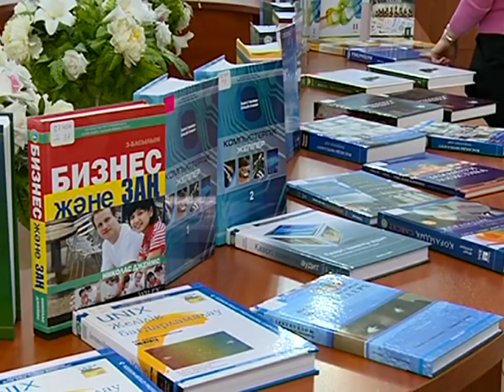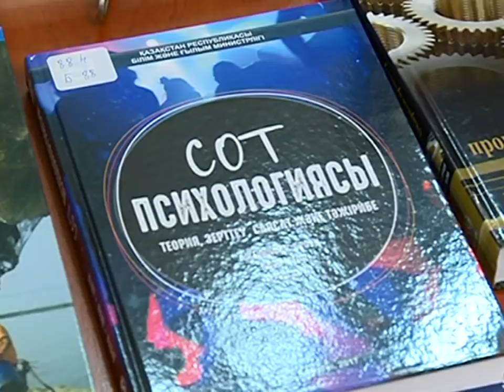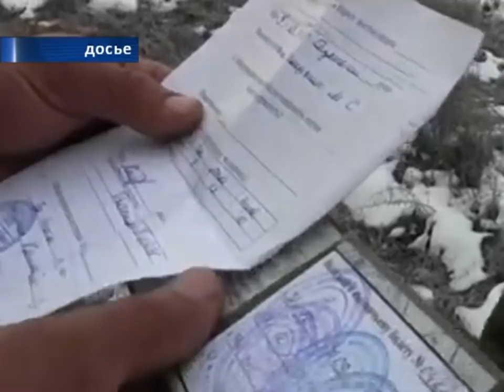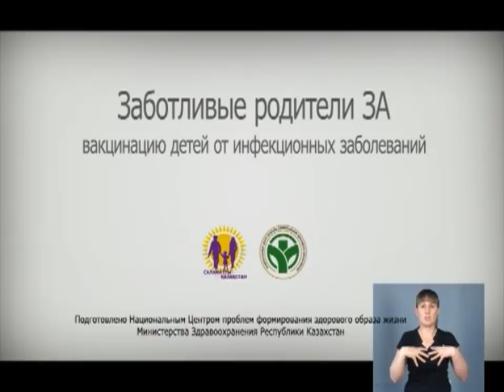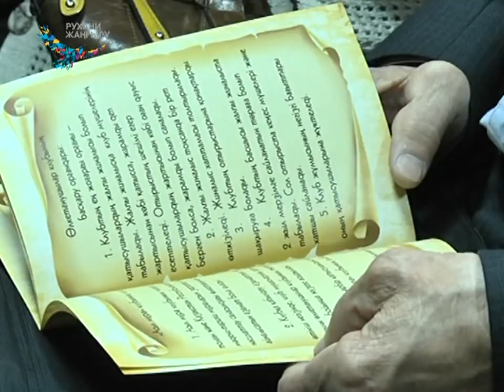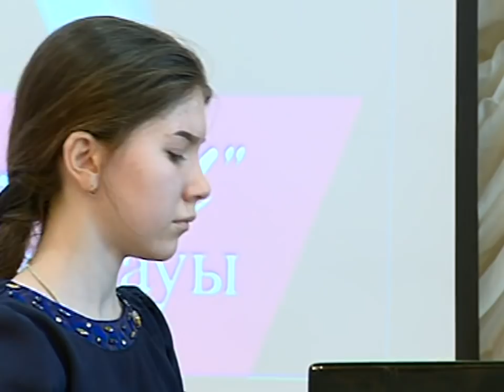18/04/2018 - Новости канала Первый Карагандинский